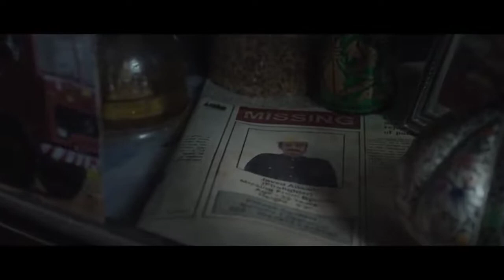Darlings movie / full movie/ latest movie in hindi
Darlings is a 2022 Indian Hindi-language drama film co-written and directed by Jasmeet K. Reen, in her directorial debut, from a screenplay by Parveez Sheikh, and produced by Gauri Khan, Alia Bhatt (in her debut production), and Gaurav Verma under the banners Red Chillies Entertainment and Eternal Sunshine Productions.[1][2][3] The film stars Alia Bhatt, Shefali Shah, Vijay Varma and Roshan Mathew in the lead roles.